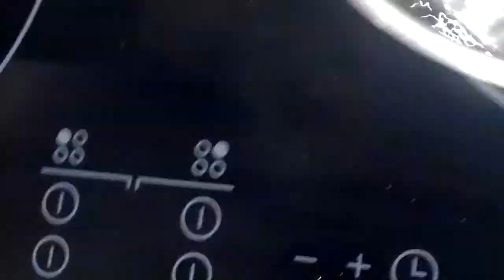Działanie termostatu samochodowego z układu chłodzenia w samochodzie | ForumWiedzy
Termostat po osiągnięciu temperatury 92 stopni otwiera się umożliwiając płynowi chłodniczemu przepływ dużym obiegiem przez chłodnicę. Pełne otwarcie termostatu następuje przy 102/104 stopniach.